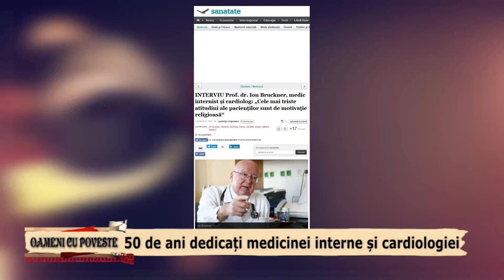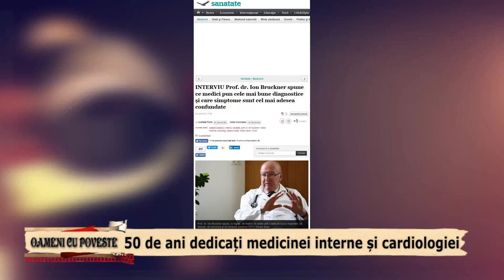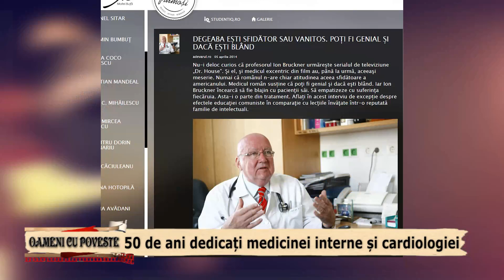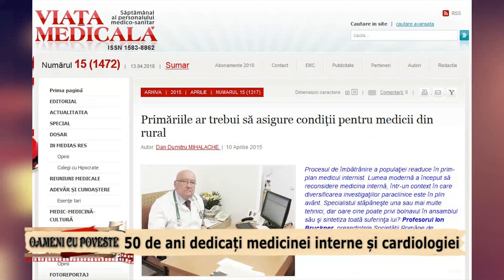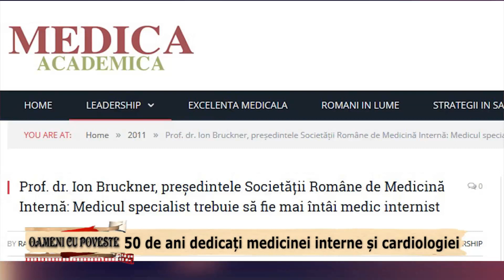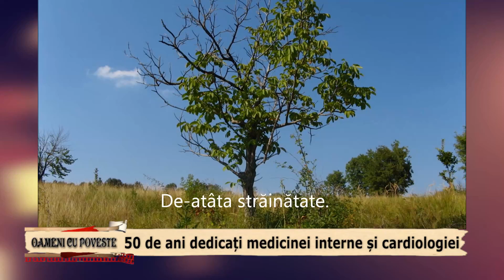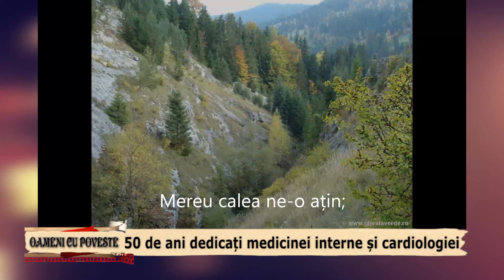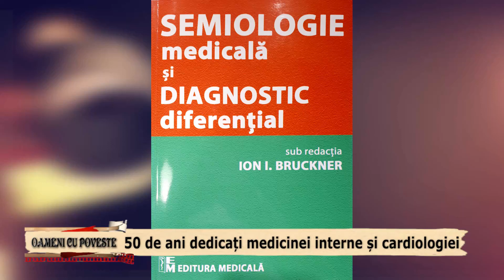oameni cu poveste... Ion Bruckner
Emisiune: oameni cu poveste: 50 de ani dedicaţi medicinei interne şi cardiologiei
Invitat: Ion Bruckner